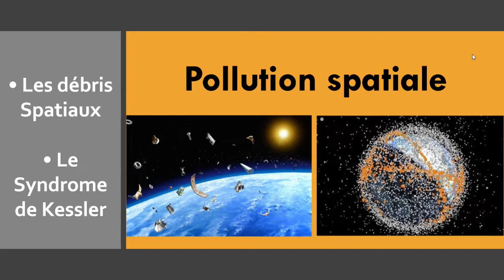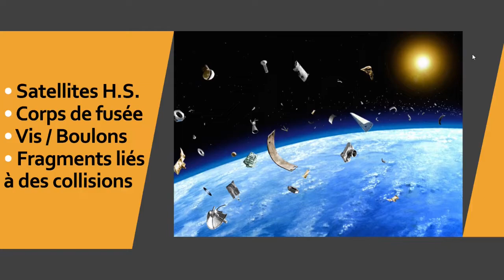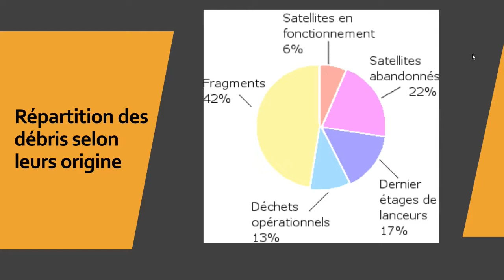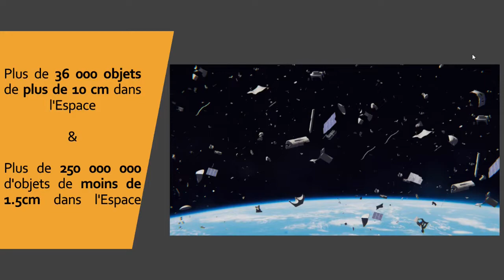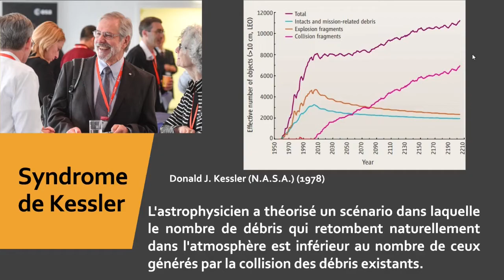La pollution spatiale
Aujourd'hui, une vidéo sur la pollution spatiale! J'espère que te plaira, bon visionnage !

Upload grâce a la fibre optique Bouygues telecom

00:00 : Intro
01:26 : Explication de la pollution spatiale
07:04 : Le syndrome de Kessler